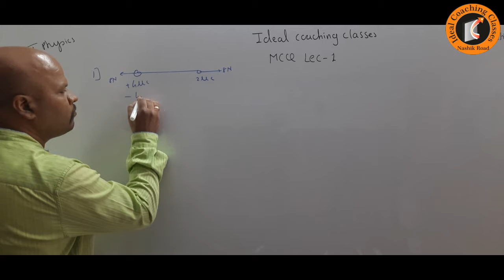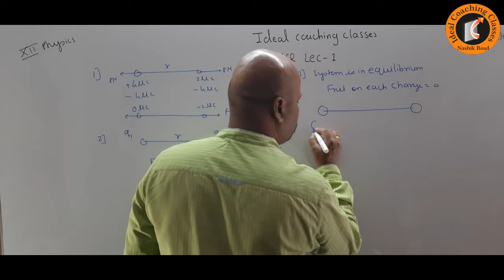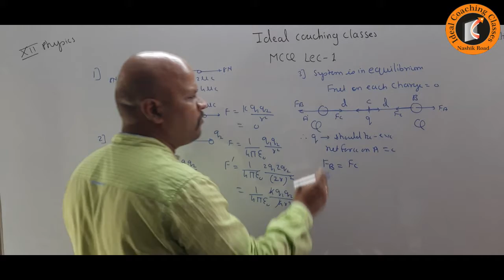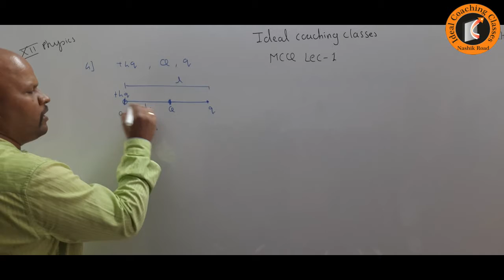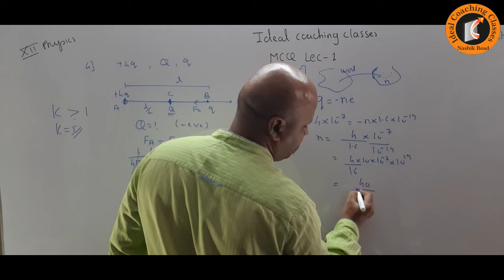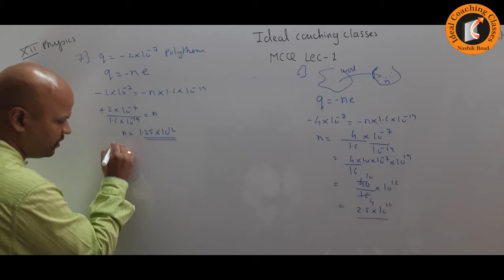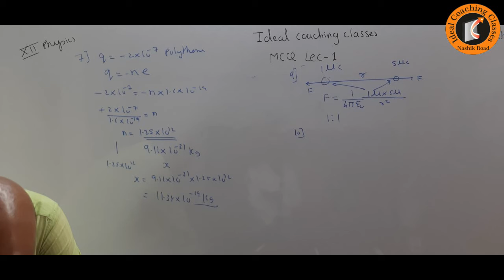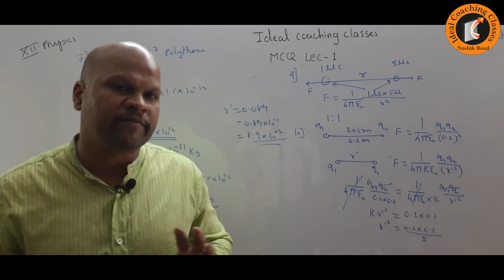Electrostatics MCQ Lec 1 (Live Solution)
XIth Physics CH 10 By Nikhil Kulkarni  (Live)